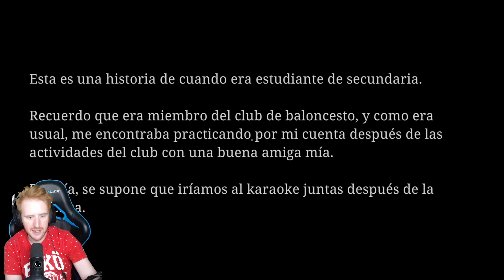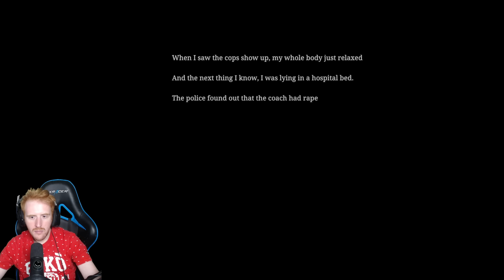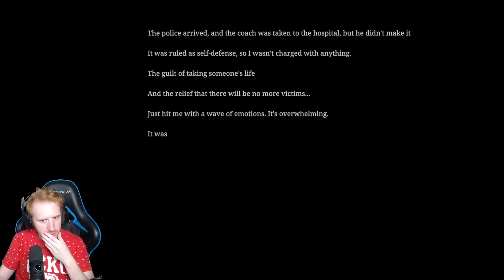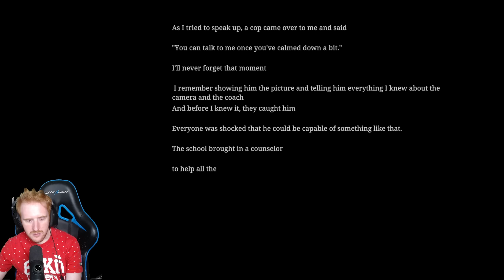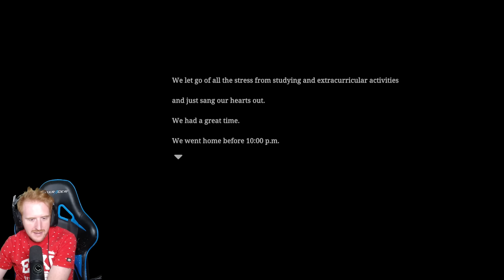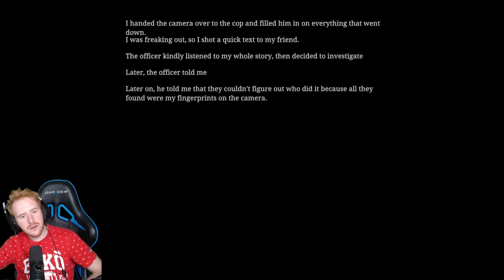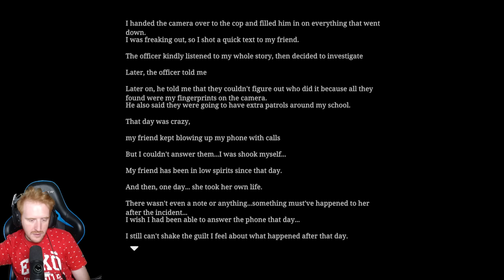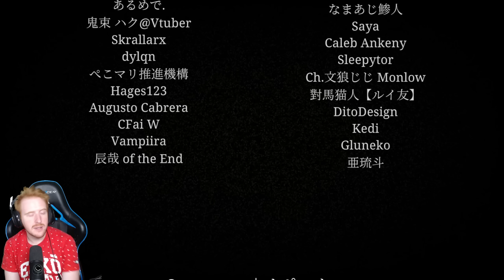UN DESCONOCIDO ME ACOSA EN EL KARAOKE *JUEGO DE TERROR* - THE KARAOKE | ヒトカラ GAMEPLAY ESPAÑOL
En este gameplay español completo The Karaoke | ヒトカラ con sus 6 finales, un juego de Terror / Horror game japonés donde nos acosa un desconocido.
Un saludo!